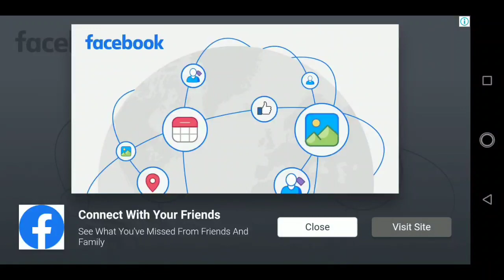KACAU‼️Ultraman Noah Kalah Telak Lawan Galactron Level Nightmare || Ultraman Legend Hero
ultraman noah vs galactron
ultraman zero,
ultraman ginga,
ultraman ribut,
ultraman dyna,
ultraman geed,
ultraman orb,
ultraman ultraman,
ultraman z,
ultraman api,
ultraman ace,
ultraman agul,
ultraman asli